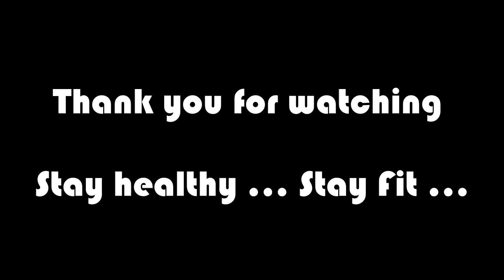Nawabzaade | Vodka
How about some Vodka shots this weekend?